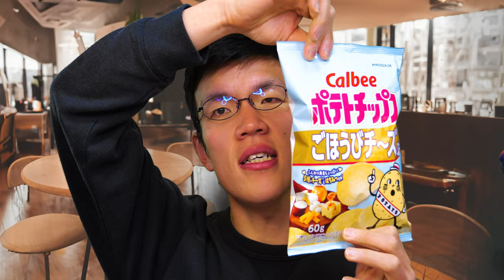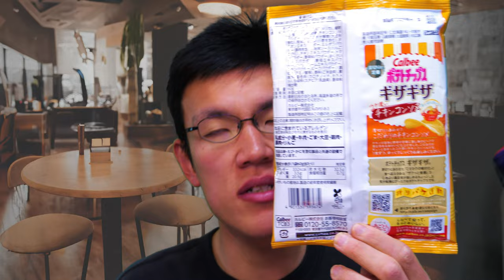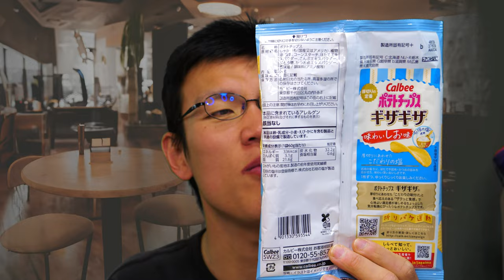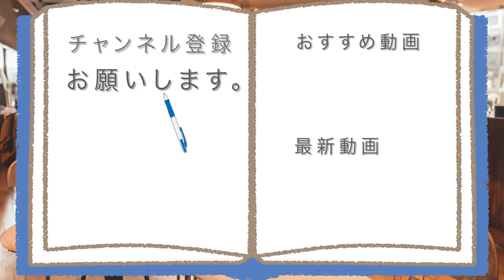リクエストにお応えしてカルビーの変わり種ポテチたべたら幸せになれた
【リクエストでごほうび~!!】
以前食べた「スプラポテチ」動画の
コメントでいただいたリクエストに、
応えたら本当にごほうび商品で、
幸せになれました~

アマゾンほしい物リスト↓